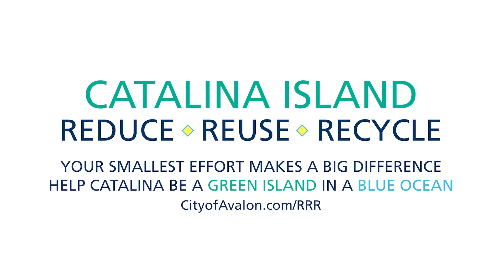Recycling in Avalon